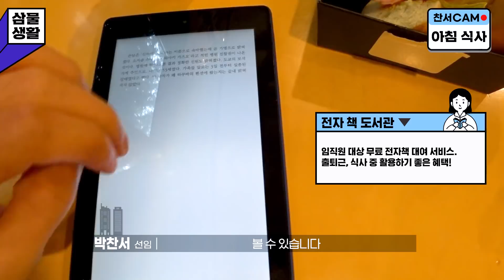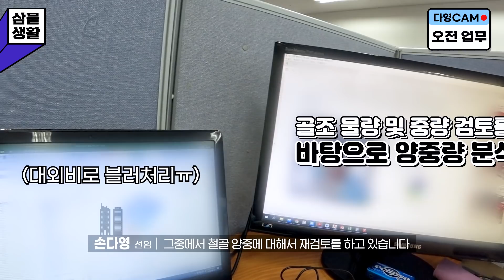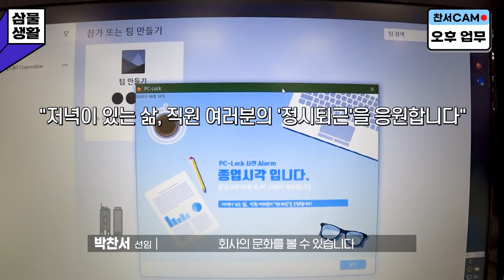[직장인 브이로그] 건설사 영업팀은 건물을 사고파나욤?! (ft. 건설사 영업팀 신입사원 브이로그)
삼성물산 서울오피스를 털어랏!!•'-'•)و✧
많은 분들이 궁금해하신 건설사 영업팀 업무를
A to Z까지 탈탈 털어왔쯤다!!😎😎
💙삼물생활 2편 - 영업팀 브이로그 대공개💙
신입사원이 직접 소개하는
어마무시한 복지Flex부터 퇴근 후 일상까지!
지금 바로 만나보세욥 ʕ㋛'͡༼~~'♥

건설사 경영지원 직군에 대한 더욱 자세한 이야기는 요기로🙌~